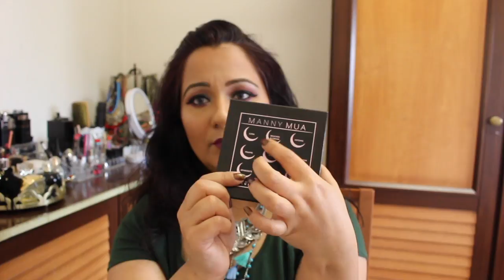Revue Palette MakeupGeek(Mannymua) & Tuto Makeup Yeux 👩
voici mon revue sur la Marque MakeupGeek en collaboration avec Mannymua. c'est une pure merveille 😍. j'espère que ça vous plaira Gros bisous 😘